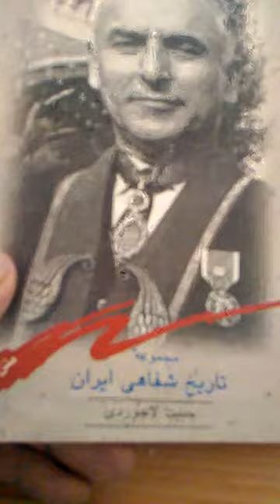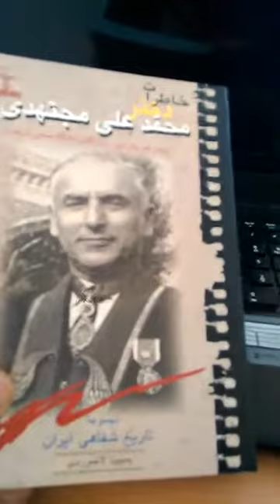Saied Shemirani پیام دلاور و فدایی ایران